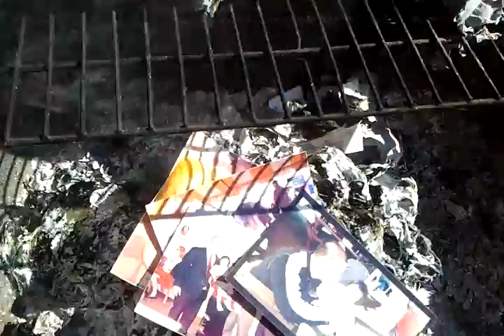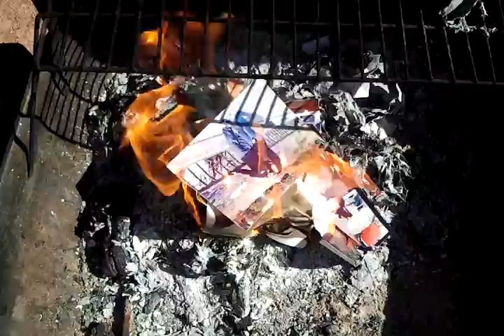Burning pics of EX one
Getting rid of my exes pictures